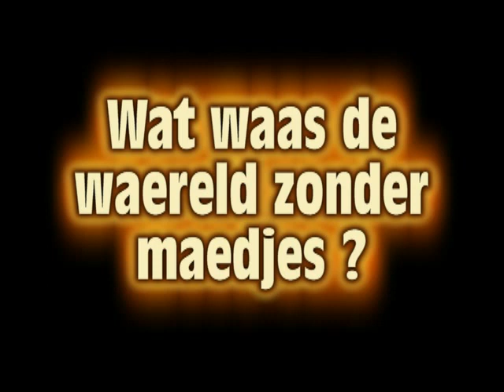Wat waas de waereld zonder maedjes - De Vrijbuiters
Live registratie van het lied Wat waas de waereld zonder maedjes tijdens de reunie van de Vrijbuiters in 1991.